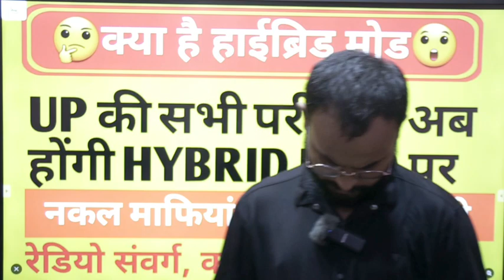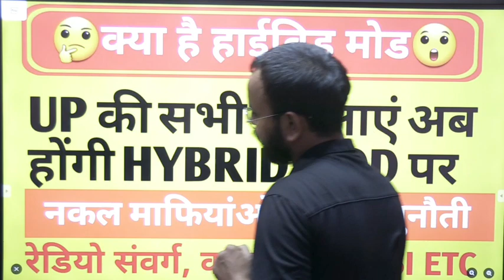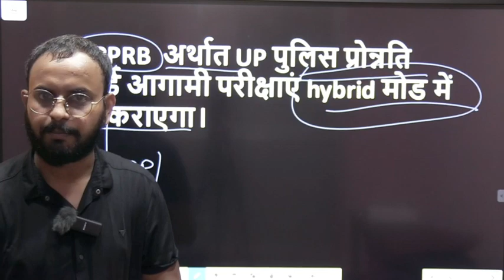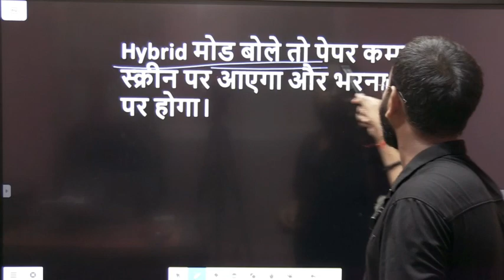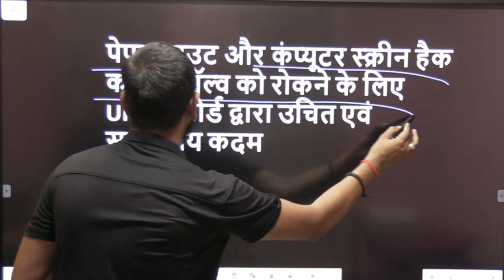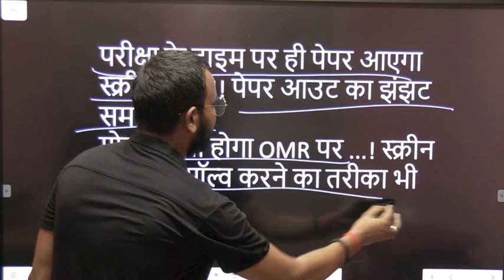क्या है हाईब्रिड मोड (कौन से पेपर होंगे इस मोड पे, इस मोड में क्या होगा नया, नकल को कैसे रोका जाएगा।